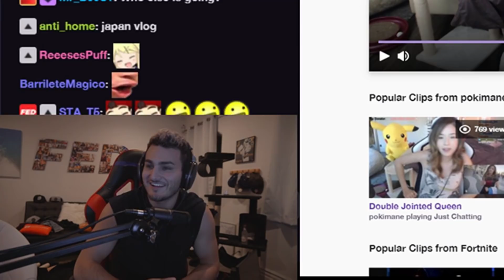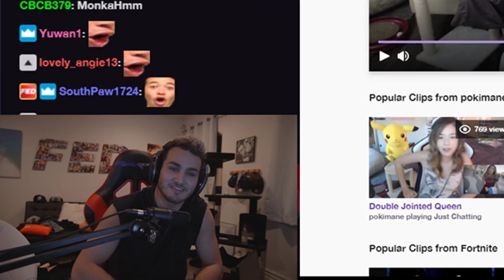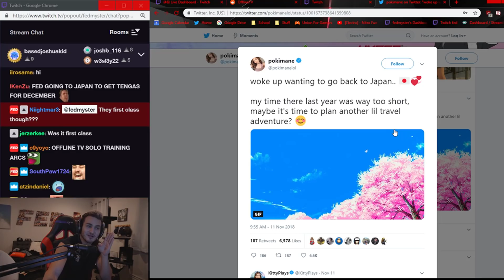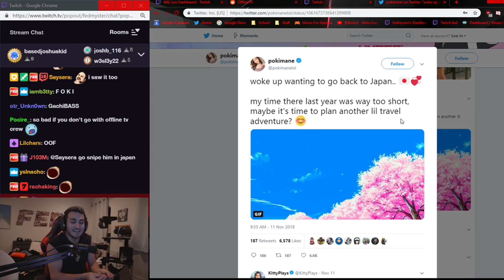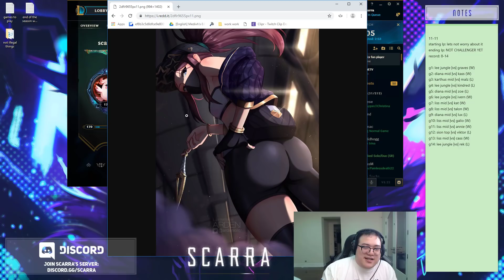Fed Solo Mission | Joast Confirmed? | Jake "Research Purposes" | Poki gets Pranked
Fed is going to Japan instead of Korea in 2 Days? Foki on the same wavelength. Boxbox GF (Annie) leaks Toast & Janet Relationship. Jake spends his last day with Water.